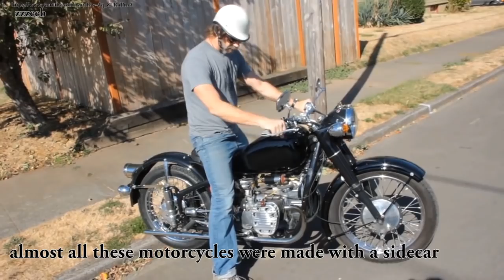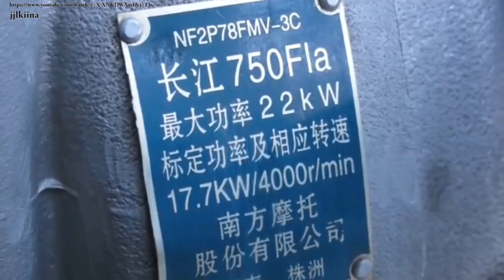Chinese BOXER Motorcycles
Motorcycle with boxer engine from China -  CHANG JIANG  750 !!!
Compilation with technical description.